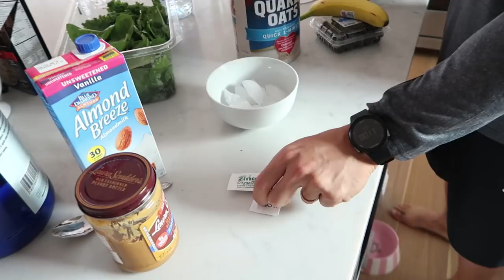Workout Protein Shake